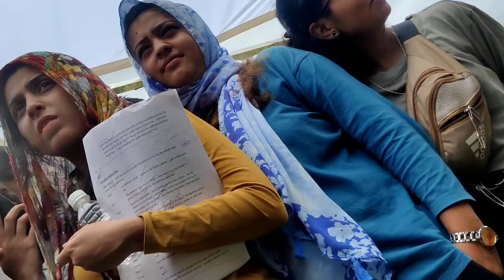crime alert special episode/ Dangal channel / BTS/outdoor shoot/Smita Dongre